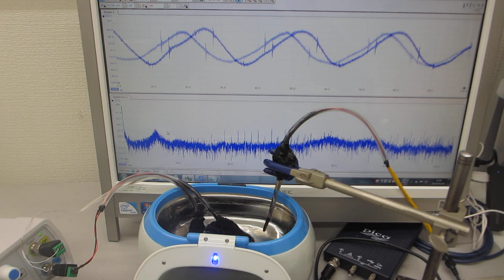オリジナル超音波プロ－ブの発振（スイープ発振、パルス発振）システム（超音波システム研究所）